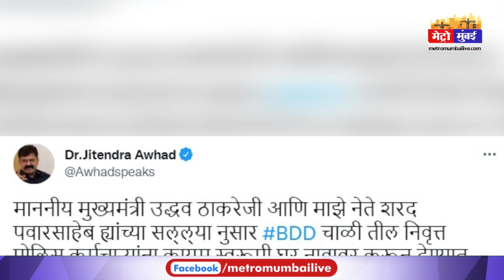महाराष्ट्र में 50 लाख का घर 25 लाख में | Metro Mumbai